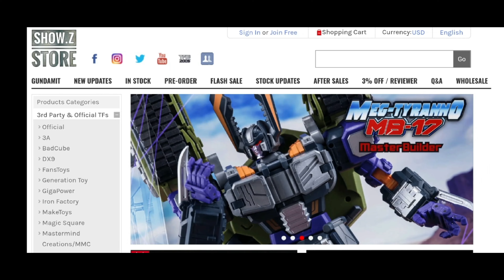Transformers stop motion：I heard the Dinobots are unbreakable？Fall of Cybertron ep01 Nemesis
this is an original story line of transformers Fall of Cybertron stop motion.
Transformers Maximum Dinobots FOC/WFC version